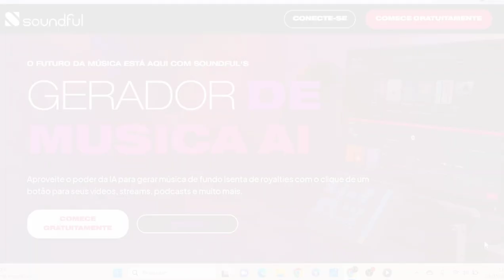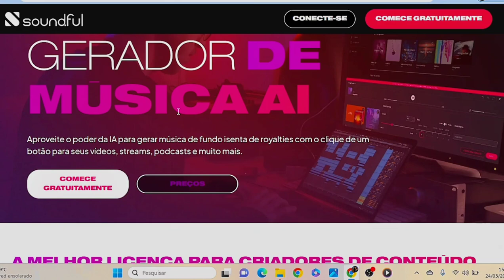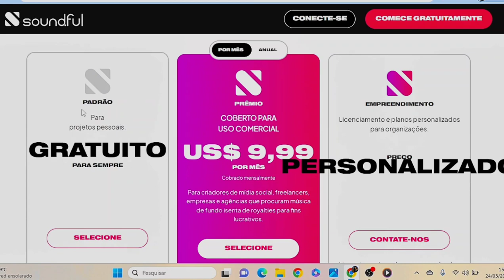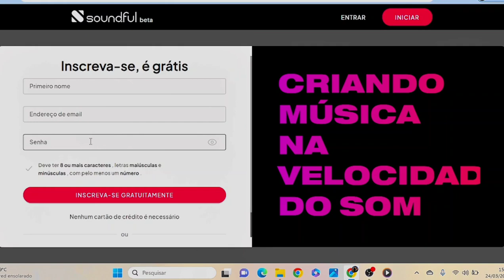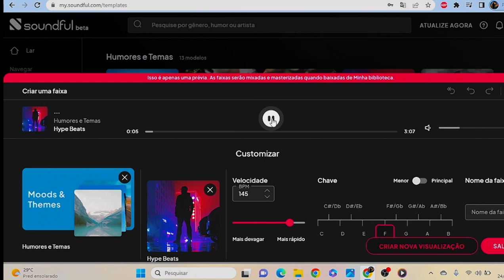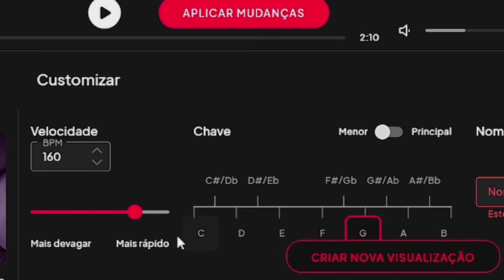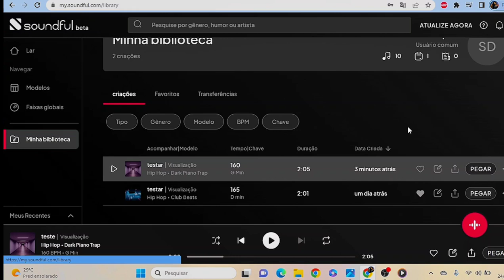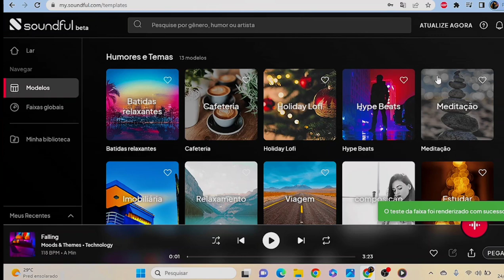😱 INTELIGÊNCIA ARTIFICIAL FAZ MÚSICAS SEM DIREITOS AUTORAIS (GRATIS)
♛➥APRENDA A PRODUZIR UMA MÚSICA DO ZERO, DOMINANDO CADA ETAPA DA PRODUÇÃO MÚSICAL.

Não precisamos mais nos preocupar com leis de direitos autorais ao criar e compartilhar nossa música, pois a música gerada com a ajuda de inteligência artificial pode ser livre de direitos autorais. Podemos usar a inteligência artificial para criar trilhas sonoras com sons e melodias únicas, perfeitas para filmes, videogames e outros projetos multimídia. Geradores de música baseados em IA

                          FORTE ABRAÇO!